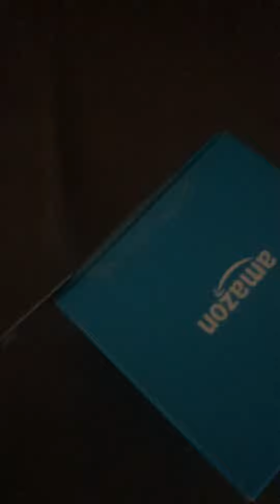11 August 2021